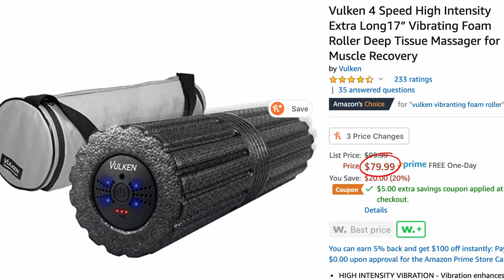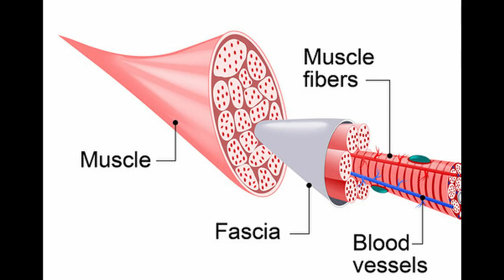FOAM ROLLING FOR RUNNERS: using a foam roller to recover and sooth your sore running muscles!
Today I'm doing what we do; i'm going for a run and then trying to recover from my run as best I can. Today, though, is different! Today I'm not only foam rolling for recovery, i'm foam rolling using my new @Vulkensports vibrating foam roller.
This Vulken vibrating foam roller makes foam rolling recovery feel good!

🌱Running is fun but there are times when it can be difficult. On this weekly vlog I talk about all things running: training tips, gear, races, and the general life of a runner.

It would be pretty darn nice if you shared this channel/video with your running friends, even if they're just thinking about running!

Most of my videos inside are shot on the Canon M50. While out and about running, I use the GoPro Hero 7 Black.
GoPro Hero 7 Black
External microphone
Lavalier microphone: ASk
GoPro mic adapter

Running:
Shoes (Nike Zoom Fly 3)
Skechers GORun Max Road 4
Running watch (Garmin Fenix 5X)
Hydration pack (Salomon Adv Skin 12 Set)